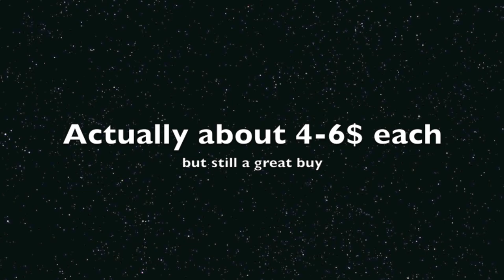Inexpensive Hot Summer Shades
Showing you lovely ladies shades i purchased from Alieexpress vendor

shades:
1 & 5.

3 & 4.

twitter: Follow at your own risk my tweet can get crazy sometimes ..